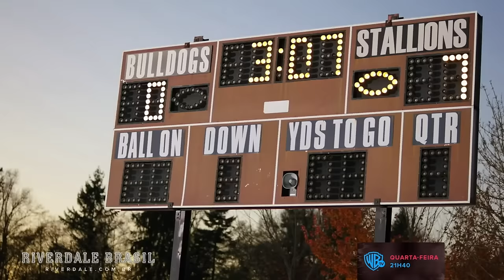Riverdale | Cherry Bomb | Legendado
Olá Papai. Olá Mamãe. É a sua... Ch-ch-ch-Cheryl Blossom!

Riverdale retorna HOJE À NOITE com um episódio inédito, às 21h40, na Warner Channel!